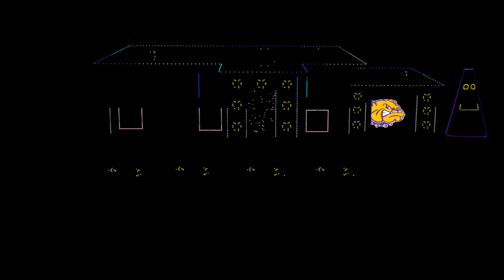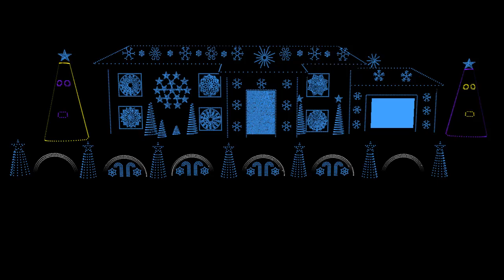MELE KALIKIMAKA 2021 WIU